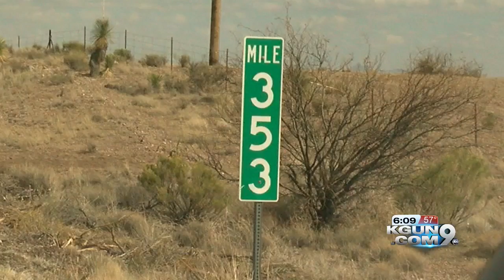Deputies look for dog lost after wreck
Missing in Cochise County